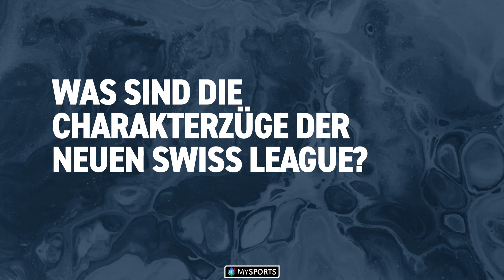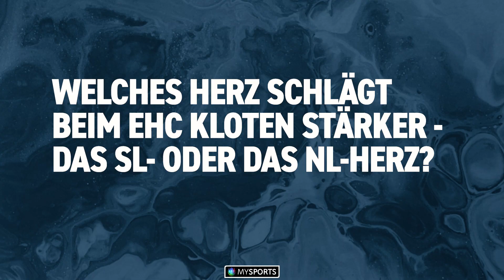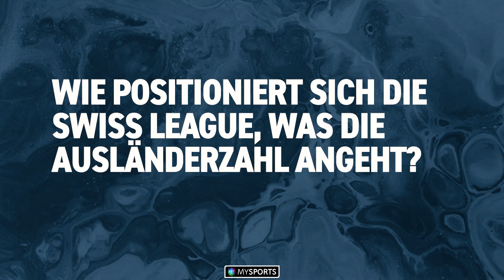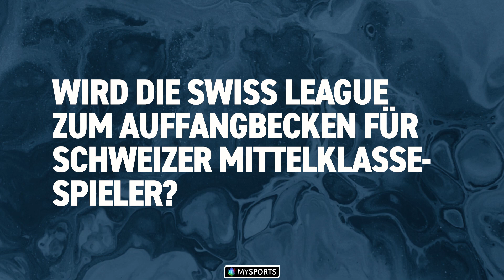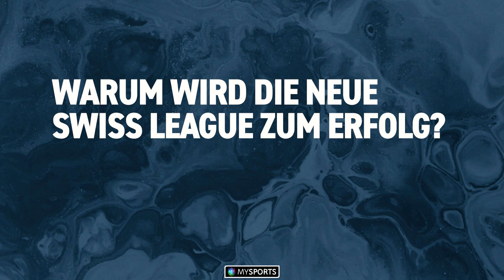Mike Schälchli und Marc Thommen im Swiss-League-Gespräch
Mike Schälchli ist VR-Präsident des EHC Kloten. Sein Gegenüber Marc Thommen hat die gleiche Position beim EHC Olten. Im ausführlichen Gepsräch mit MySports sprechen beide über die Bedeutung der Swiss League, wie sich die Liga in Zukunft positionieren will und welche Hindernisse auf diesem Weg überwunden werden müssen.